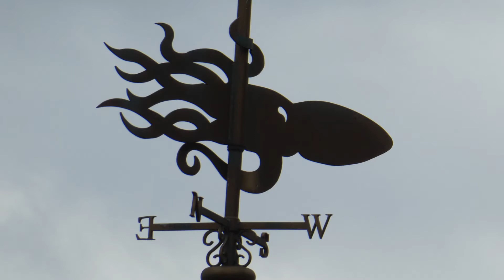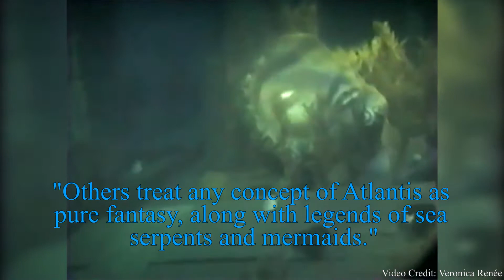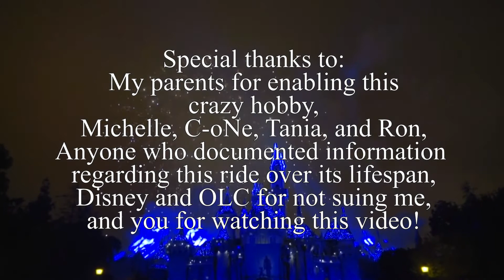Remember the Magic! (Episode 11) - 20,000 Leagues Under the Sea Submarine Voyage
WARNING: If you have submechanophobia DO NOT watch this video.
In this episode of Remember the Magic,  in honor of it's 49th anniversary, we will be looking into the 20,000 Leagues Under The Sea Submarine Voyage at the Magic Kingdom. I know since it's October this date should have been set aside for another episode of The Wonderful World of Halloween, but I felt like this was more important. It's not everyday that a ride with this much history turns 49. The Wonderful World of Halloween will be back on Sunday with episode 4. Now sit back, relax, and enjoy the tragic history of the 20,000 Leagues Under the Sea Submarine Voyage.